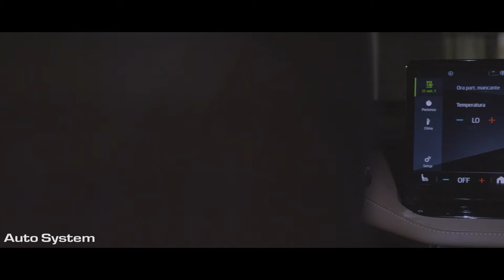ŠKODA ENYAQ iV, il video di presentazione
ENYAQ iV è finalmente arrivato, il primo SUV completamente elettrico di ŠKODA con tecnologia d'avanguardia e un innovativo design. Guarda il video di presentazione con Ferdinando Lo Cascio e Fabio Minafò.
Da oggi è visionabile in concessionaria. Cosa aspetti? Prenota la tua prova su strada oppure un appuntamento per un preventivo personalizzato.